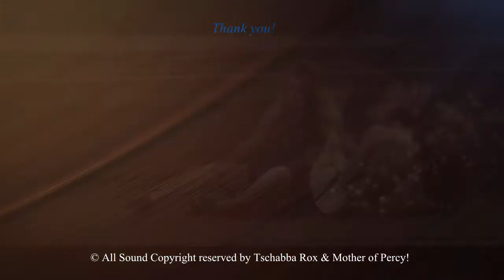Tschabba Rox & Mother of Percy -- You mean the world to me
"Nichts auf der Welt ist so mächtig, wie ein Talent, dessen Zeit gekommen ist."
Victor Hugo

kindness,Freundlichkeit, Güte, Liebenswürdigkeit, Gefälligkeit, Entgegenkommen, Weichheit,gentleness,Sanftmut, Sanftheit, Milde, Freundlichkeit, Behutsamkeit, Zartheit
cordiality,Herzlichkeit, Freundlichkeit, Höflichkeit,affability,Freundlichkeit, Leutseligkeit, Umgänglichkeit,geniality,Herzlichkeit, Freundlichkeit, Leutseligkeit, Angenehmheit
kindliness,Güte, Freundlichkeit, Liebenswürdigkeit,pleasantness,Freundlichkeit, Gefälligkeit, Gemütlichkeit, Angenehme, Heiterkeit, Erfreulichkeit,cheerfulness
Heiterkeit, Fröhlichkeit, Frohsinn, Munterkeit, gute Laune, Freundlichkeit,goodwill
Wohlwollen, Gunst, Freundlichkeit, Geneigtheit,congeniality,Seelenverwandtschaft, Freundlichkeit,favor,Gunst, Gefallen, Gnade, Gefälligkeit, Huld, Freundlichkeit
favour,Gunst, Gefallen, Gnade, Gefälligkeit, Huld, Freundlichkeit,tenderness
Zärtlichkeit, Zartheit, Empfindlichkeit, Weichheit, Weiche, Freundlichkeit